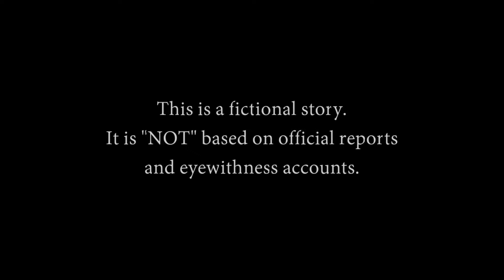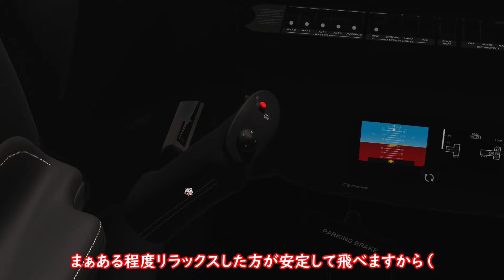【フライトシム】打つ手なしの時の最終手段登場！飛行機にパラシュート！？（ゆっくり実況）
3.1万人の分です！ありがとうございます！
VFRは普段動画にしないので手順や交信など間違っている点が多いと思います。ご了承ください。

CAPSが使いたかっただけの動画です。ちなみにパラシュートが装備されているのは今の所シーラス社の機体だけだと思います。
ギムリー・グライダー的な動画を最初は考えていたのですが、それはもっと後にしようと考え、こっちにしました。
ちなみにN801Pは今回使った機体のデフォルト塗装のレジ番そのままです。桁一つ足りないなぁと思ってたのですが、実際にもN801Pの登録番号の機体は存在し、本物はホーカー800だそうです（

シーラスのCAPS（Cirrus Airframe Parachute System）についてはこちらをどうぞ。